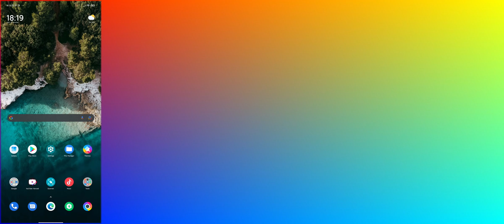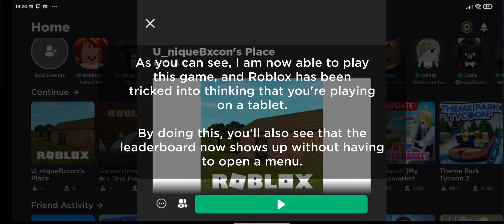tricking roblox to thinking you're playing on a tablet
Have you ever come across a game that you can play on your smartphone, but not your tablet? Today, I'm going to show you how to play those games on mobile.

can we get at least 15 likes thx